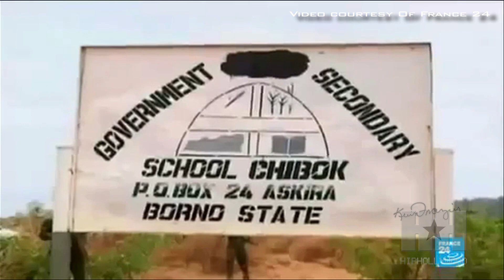Exclusive: Hollywood Reacts To The Kidnapping Crisis In Nigeria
Bill Cosby was honored Tuesday at the Court Appointed Special Advocates for Children of Los Angeles' 2nd Annual Evening to Foster Dreams Gala for his dedication to child advocacy and helping children in need.

While the event may have focused on child advocacy in Los Angeles, HipHollywood wanted to get attendees reactions to the current crises in Nigeria. Three weeks ago, terrorist group, Boko Haram, kidnapped over 200 girls from a school causing an international outcry. On Monday, the rebel group frightened the world even more when they released a video in which their leader threatened to "sell" the girls into slavery. The girls have not yet been found and the world is in shock.

Find out stars reactions to the crisis.